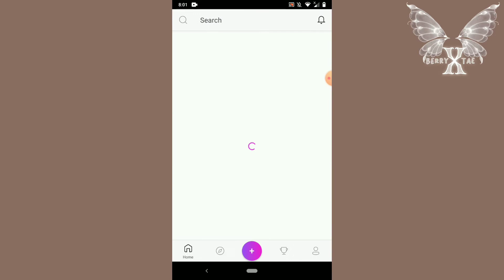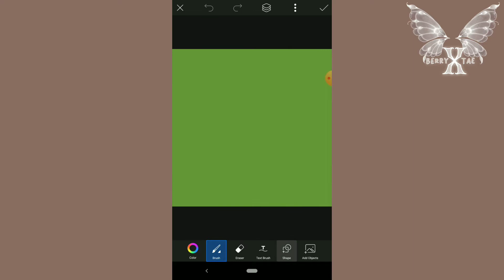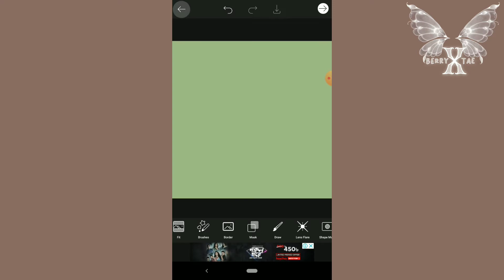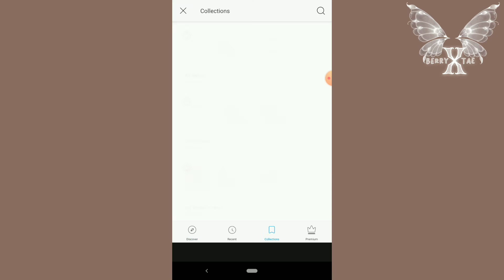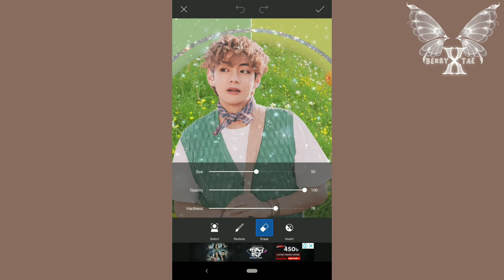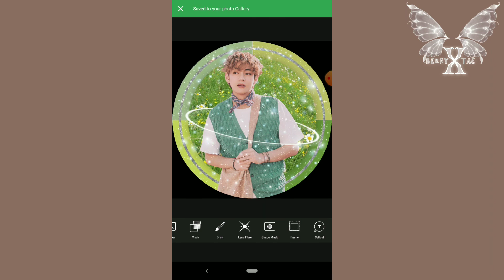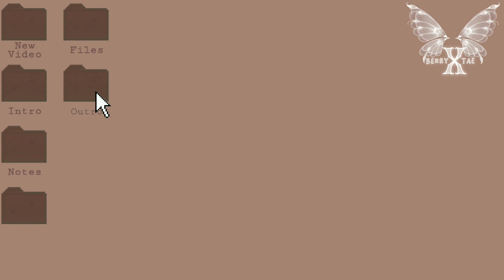How to make an icon with using halo •| Berryxtae